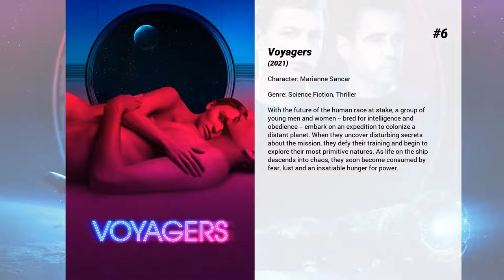Best Veronica Falcón movies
Welcome to... Best Veronica Falcón movies! In our channel you will find hundreds of TOPS and rankings of the best films of all genres, actors and nationalities.

Best Veronica Falcón movies presents...

8. Not Forgotten
Set in a Tex-Mex border town, Not Forgotten is a classic psychological thriller about Jack and Amaya Bishop, a couple who must come to terms with their tortured pasts in order to save their kidnapped daughter. It is a tale taut with intrigue and steeped in Latino mysticism, where the line between what's real and what's imagined becomes hopelessly blurred.

7. A Monster With a Thousand Heads
When Sonia receives the news that her husband’s cancer has progressed to a critical stage, she races to secure the insurance company’s approval for the care that can help him.

6. Voyagers
With the future of the human race at stake, a group of young men and women -- bred for intelligence and obedience -- embark on an expedition to colonize a distant planet. When they uncover disturbing secrets about the mission, they defy their training and begin to explore their most primitive natures. As life on the ship descends into chaos, they soon become consumed by fear, lust and an insatiable hunger for power.

5. The Forever Purge
All the rules are broken as a sect of lawless marauders decides that the annual Purge does not stop at daybreak and instead should never end as they chase a group of immigrants who they want to punish because of their harsh historical past.

4. Midaq Alley
Heated tempers, frustrated desires and dashed hopes plague a diverse group of individuals whose lives cross paths in Mexico City. There is the bar-owner's son, Chava, who yearns to emigrate to America. A poor barber, Abel, is madly in love with the gorgeous Alma, who eventually becomes a high-class prostitute. Finally, there is Susanita, the desperate spinster who pursues many love affairs in hopes of finding a husband.

3. Jungle Cruise
Dr. Lily Houghton enlists the aid of wisecracking skipper Frank Wolff to take her down the Amazon in his dilapidated boat. Together, they search for an ancient tree that holds the power to heal – a discovery that will change the future of medicine.

2. Sugar Kisses
Nacho, a 13 year old boy, crosses the threshold of adolescence trying to find his place in life in all the wrong places: a dysfunctional family and a social setting that is corrupt and violent. Can the purity of first love survive the darkest aspects of our society?

1. The Last One and then We Go
A group of mariachis receives a letter to be part of the National Mariachi Contest in Mexico City. In order to be able to win they will need to travel together and solve their differences since their prime was 30 years ago.